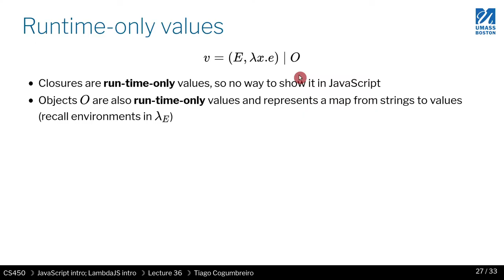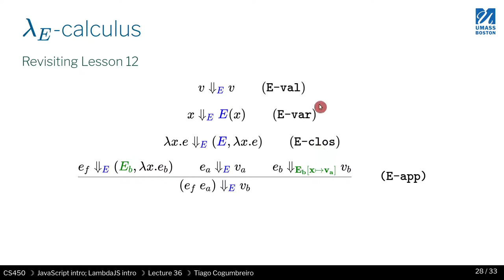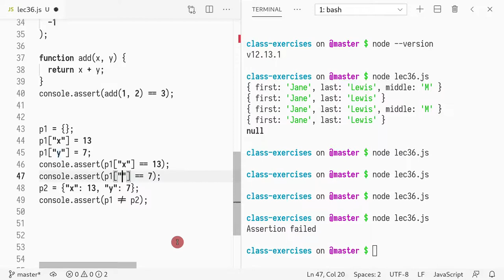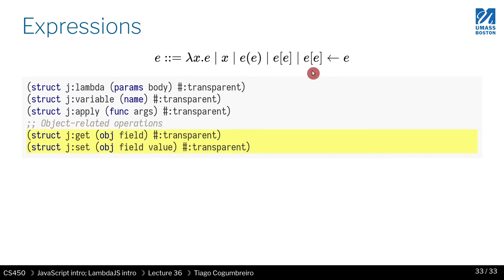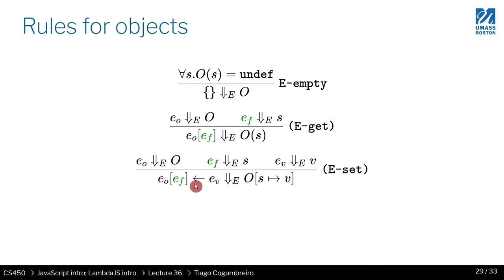CS450 S21 36 03 LambdaJS tutorial